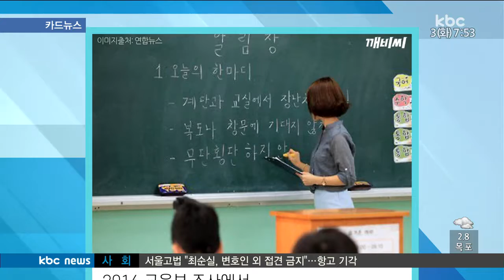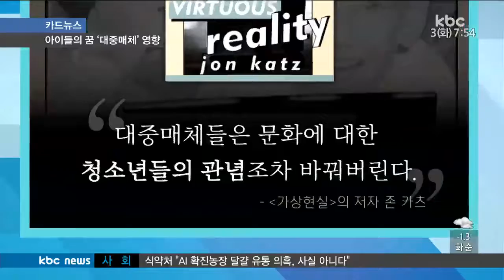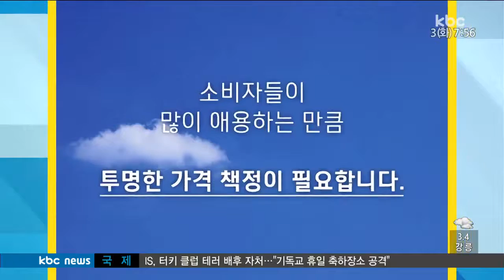[170103 카드뉴스] 미래직업, 식재료값